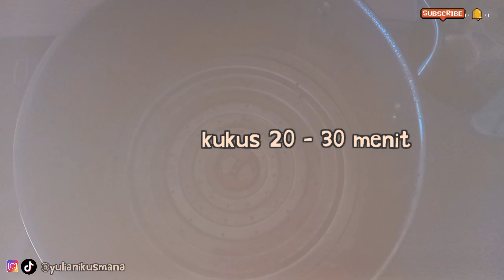MOCHI BITES | YANG LAGI VIRAL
Hallo semuanya..
Assalamualaikum,

Terima kasih ya sudah menonton...

Happy Watching.

semoga bermanfaat

Happy Watching.